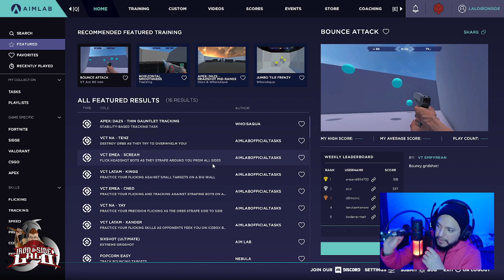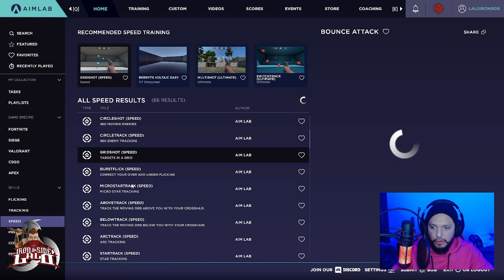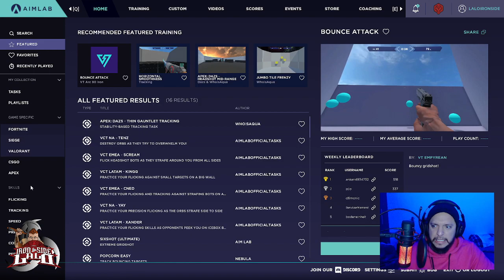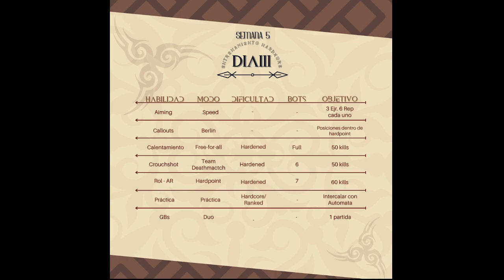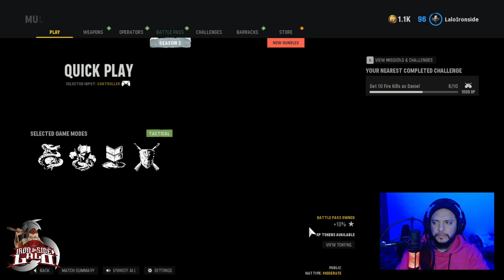💪 Semana 5, día 3 de entrenamientos en Call of Duty 🔫